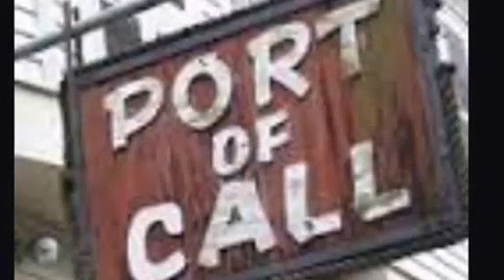11 Years of Mr. & Mrs. Ep.21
I hope you've been having fun so far taking this journey we call life.  Rome and I celebrate 11 years of marriage, out on these Fancy NOLA STREETS.

Shal.

Rome.

You can find Young Fellaz on Facebook !!

Share our NOLA family journey has we Vlog !! The Enterprise is Blessed and so are you.  Have a fancy day and an awesome life !!